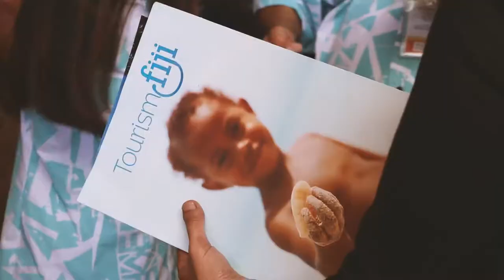Fiji Tourism Exchange 2017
Bula! This years's Fiji Tourism Exchange was the biggest ever! And a rip roaring success.